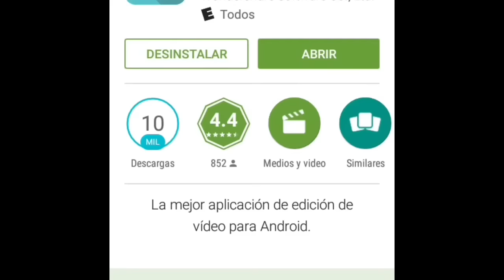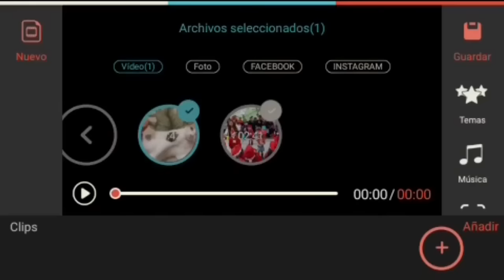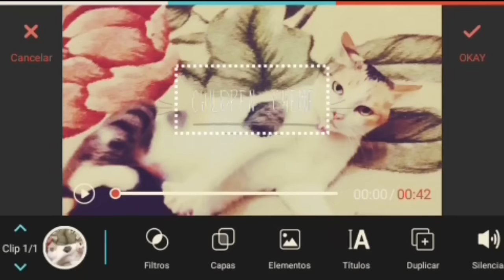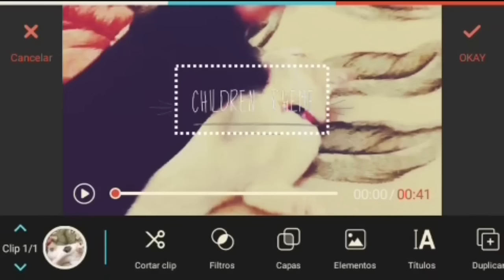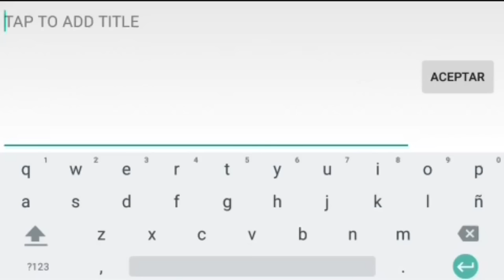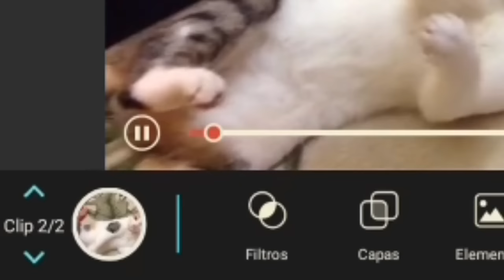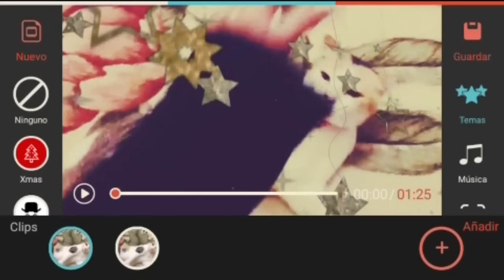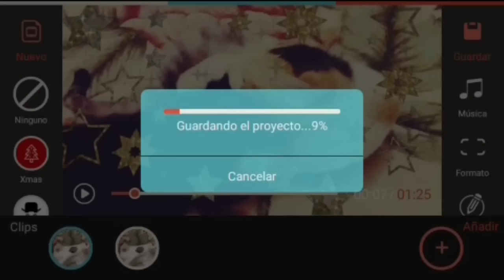FilmoraGO: Un editor de video para Android [Reseña]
Este video contiene una reseña o review de la app para android FilmoraGo, un práctico editor de video para crear clips adornados en pocos minutos.